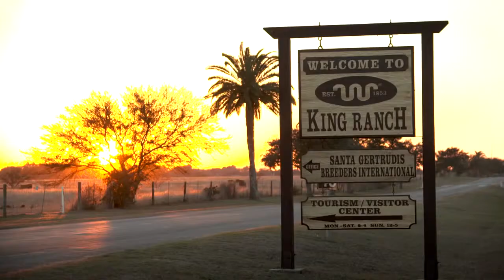Ford and King Ranch: The Relationship